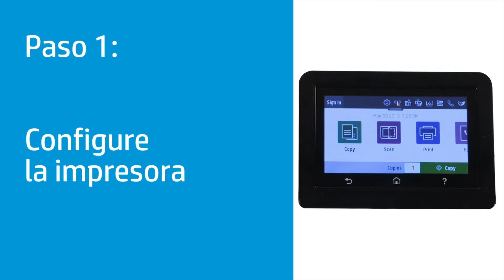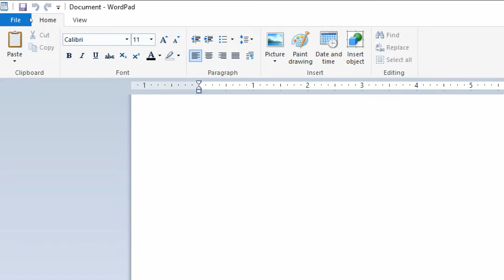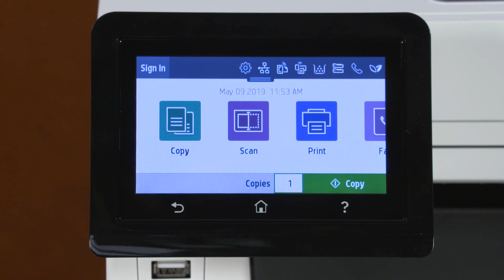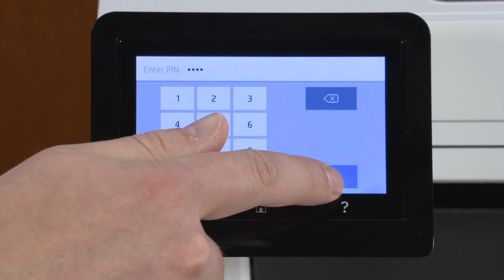Almacenar/imprimir trabajos confidenciales: HP LaserJet Pro M300, M400 | HP Support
Descubra como almacenar e imprimir trabajos confidenciales en impresoras HP LaserJet Pro M304-M305, M404-M405, MFP M329, M428-M429 y Color LaserJet Pro M454, MFP M479.